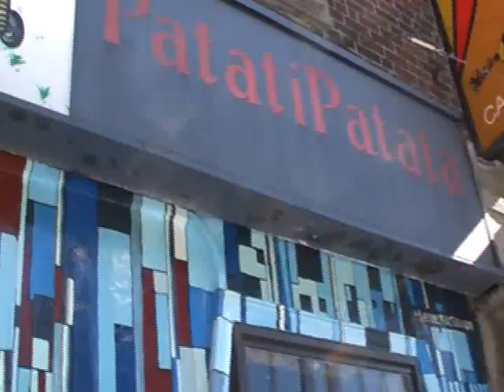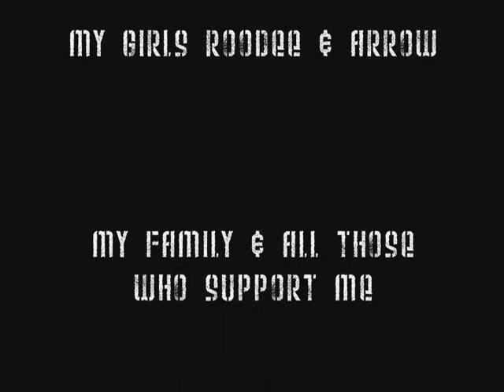Hangin Out, Berri Park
Some clips that I took back in September of some friends and I hangin out downtown.